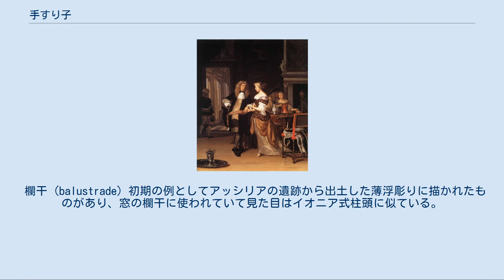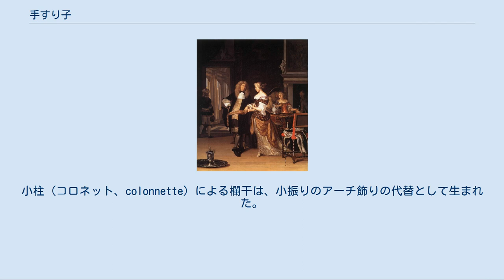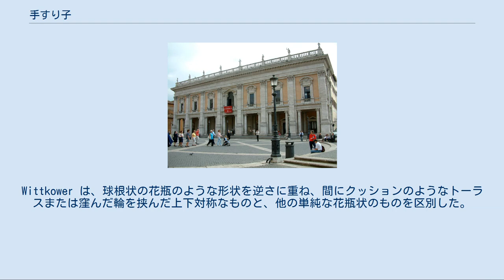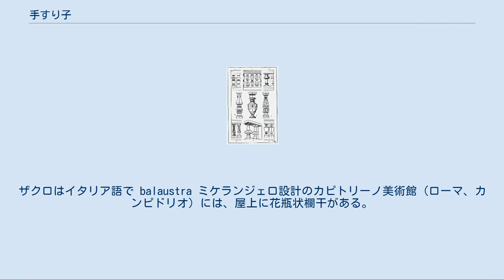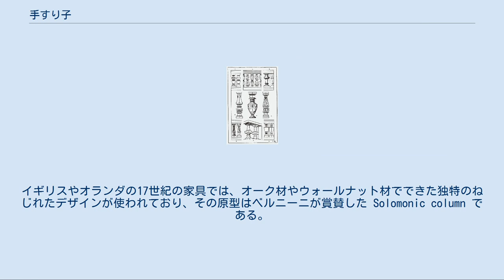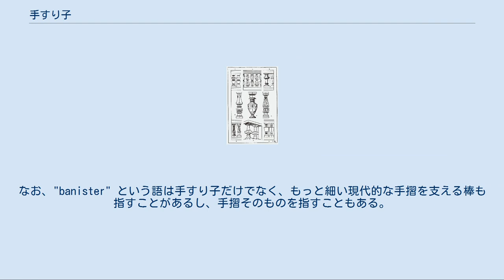手すり子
手すり子（バラスター） 手すり子またはバラスター（baluster）は、共通の基礎の上に立ち、階段などの手すりや欄干の笠木（手でつかむ横板状の部分）を支持する柱状の装飾的構造で、角柱、円柱、回転体などの形状があり、石や木材、時には金属でできている。
"baluster" はOEDによると「石榴の花」を意味する balaustra に由来し、半分開きかけた蕾に形状が似ているためにそのように名付けられたという。
手すり子が複数並んだ欄干を英語では "balustrade" と呼ぶ。
以降で欄干と言っているのは全て手すり子を使った "balustrade" である。
家具の足、シャンデリアの真鍮製の軸、銀の燭台など、回転体の形状の装飾を "baluster shaft" と呼ぶこともある。
 欄干 (balustrade) 初期の例としてアッシリアの遺跡から出土した薄浮彫りに描かれたものがあり、窓の欄干に使われていて見た目はイオニア式柱頭に似ている。
建築要素としての欄干は古代ギリシアや古代ローマでは知られていなかったが、手すり子の形状が椅子やテーブルの脚に使われていたことはローマの薄浮彫りでわかる。
独特の形状の脚や回転体形状の青銅製のもの、古風な大理石の枝付き燭台など、球根状や円盤状の形状を積み重ねたようになっており、15世紀のデザイナーにはよく知られていた。
このような形状が建築によく使われるようになったのはルネサンス初期のことである。
15世紀末の例としては、ヴェネツィアやヴェローナの宮殿のバルコニーに見られる。
それら15世紀の欄干の様式がまだ定まっていなかったゴシック建築の先駆けとなった。
小柱（コロネット、colonnette）による欄干は、小振りのアーチ飾りの代替として生まれた。
Rudolf Wittkower は欄干の発明者についての判断を控えたが、ジュリアーノ・ダ・サンガッロが早くから欄干を建築に取り入れたとしている。
サンガッロは1480年ごろに建設したポッジョ・ア・カイアーノのメディチ家別荘でテラスや階段に欄干を一貫して採用し、古典建築の復元にあたっても欄干を使った。
そして重要な点は、このモチーフをブラマンテ（1502年のテンピエット）やミケランジェロが受け継ぎ、16世紀には欄干が広く採用されるようになった。
Wittkower は、球根状の花瓶のような形状を逆さに重ね、間にクッションのようなトーラスまたは窪んだ輪を挟んだ上下対称なものと、他の単純な花瓶状のものを区別した。
後者はミケランジェロがカンピドリオ広場の階段（1546年ごろ）に採用した。
Wittkowerによれば、それ以前の最初期のびん状手すり子が Santa Maria delle Grazie（1482年ごろ）の欄干やアクイレイア（1495年ごろ）やパルマの聖堂の手摺、バチカンの中庭、ロレートの Santa Casa などに見られる。
 様々な手すり子。
A Handbook of Ornament, Franz S. Meyer, 1898 ザクロの花と蕾の図。
ザクロはイタリア語で balaustra ミケランジェロ設計のカピトリーノ美術館（ローマ、カンピドリオ）には、屋上に花瓶状欄干がある。
 手すり子は主に回転体の形状であり、木工や陶芸などのデザインを踏襲した傾向が見られる。
木工や陶芸では古くから旋盤や轆轤で材料を回転させて作っていたため、回転体が容易に形成できた。
手すり子の形状は建築や家具の様式の判定に役立ち、大雑把な年代の推定にも役立つ。
マニエリスムの複雑な形状の手すり子は花瓶状の形状を重ねたものと解釈できる。
バロック様式のいかり肩で太くリズミカルな形状の手すり子は、新古典主義の簡素な手すり子とは明らかに異なり、後者はギリシアのアンフォラにも似ている。
イギリスやオランダの17世紀の家具では、オーク材やウォールナット材でできた独特のねじれたデザインが使われており、その原型はベルニーニが賞賛した Solomonic column である。
しかし、このデザインは1710年代までに廃れた。
 旋盤で作られた木製の手すり子は、縦に割って建築物や家具の表面に貼り付けて装飾に使われることもあった。
例えば、イタリアやスペインや北欧で16世紀から17世紀にかけて作られた飾り棚がある。
 ヨーロッパ以外では、手すり子は比較的新しいモチーフとしてムガル建築に現れ、シャー・ジャハーンの関わった17世紀前半の2つの城塞、アーグラ城塞とデリー城に見られる。
葉形飾りのある手...